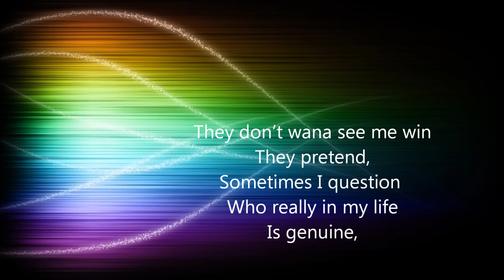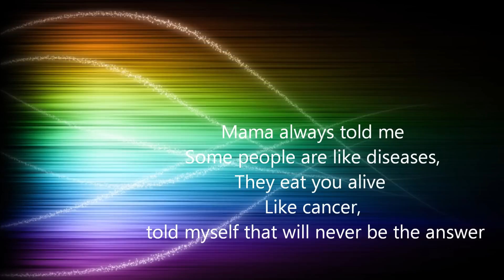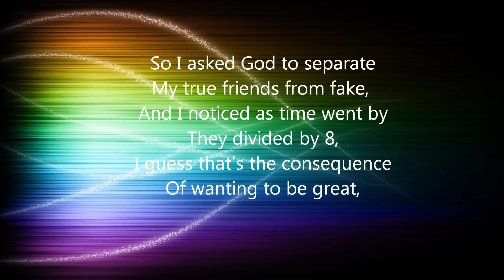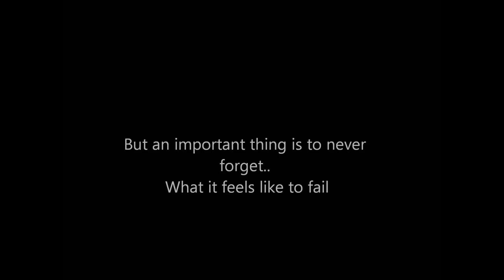Lose Before You Win Ladiie Spitz feat Shani Cameron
A special thanks to my producer David Leon and my sister, Shani Cameron who did the singing vocals.